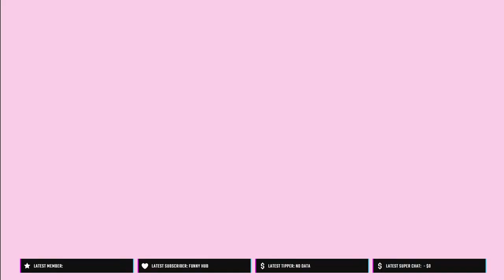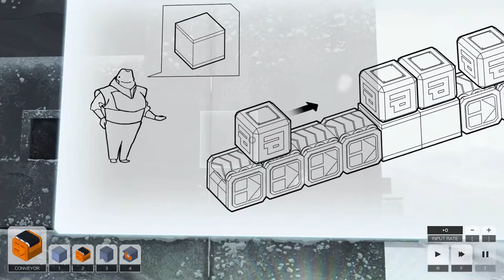Welcome Back Guys! | Valorant Live | Taichi Gaming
My name is Taksh Chhaya, AKA Taichi. Streaming on YT.

I hope you enjoy The Stream 😄😄